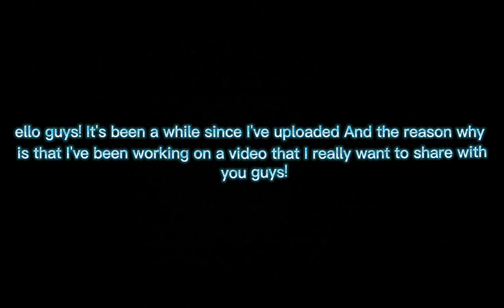Shuffle Dancing (160 subs!)